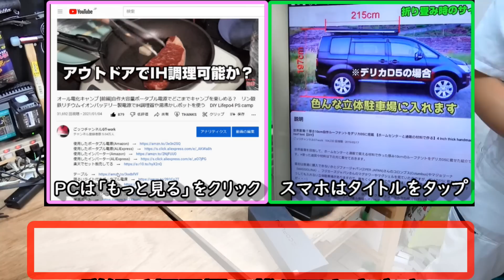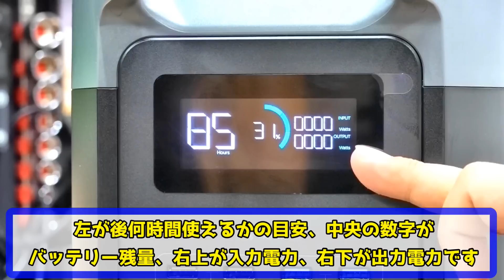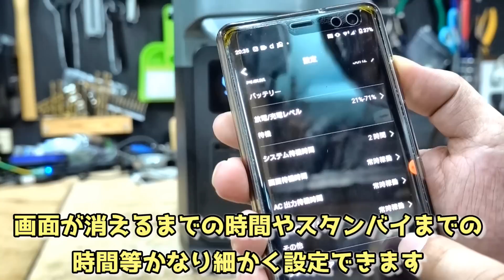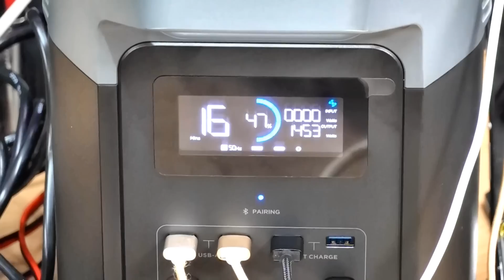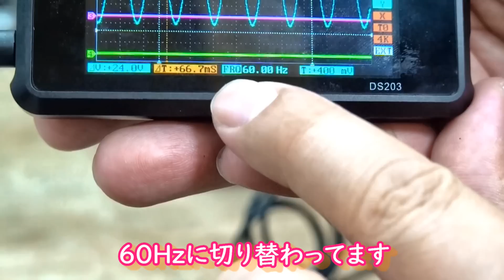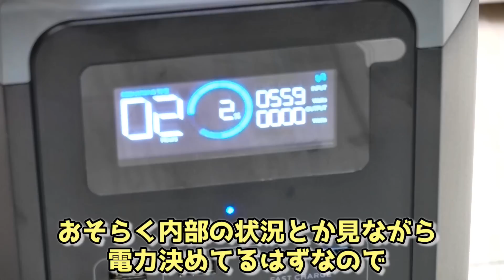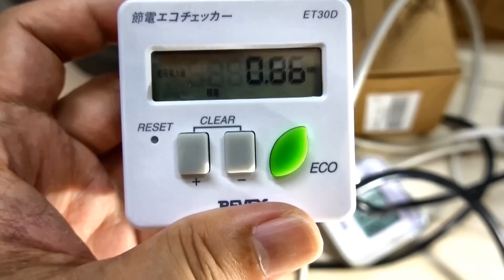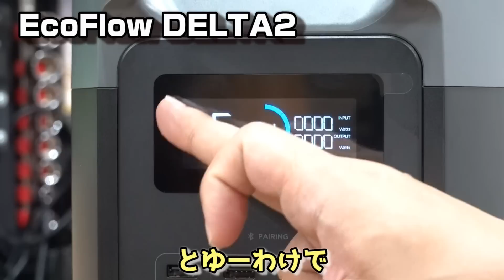【容量実測】寿命6倍!? あの伝説的モデルの正当後継機 EcoFlow DELTA２もちろん超高速充電、スマホ操作、大出力、容量拡張、EPSの高機能も継承 リン酸鉄バッテリーなので防災グッツにも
EcoFlow公式楽天市場店は8月29日（月）~9月11日（日）防災応援キャンペーンを開催！
有効期限：2022年9月4日 20:00-9月11日 23:59

Amazonで探す　→
史上最高販売数のモデル　→
以前測定＆分解したお化けみたいなリン酸鉄モデル　→
■目次
0:00  開封＆筐体スペックの確認
5:36  スマホ接続、スマホ遠隔操作
8:31  何がどれだけ動くか接続、波形＆電圧測定
13:04  波形＆イロイロ測定
16:00  実容量＆超高速充電実験
22:56  家庭用エアコンでEPS機能実験

■その他、よく実験に使用した機器
ポータブルエアコンのカンゲキくん(Amazon)
IH対応アウトドア鍋やかん　→
実験に使ったポータブル冷蔵庫　→
省電力カーボンヒーター　→
超小型セラミックファンヒーター　→
折りたたみ式ランタン　→
卓上扇風機　→
卓上加湿器　→
省電力IH調理器　→
超眩しいLEDワークライト　→
使ったDC電力量計　→
AC電力量計　→
波形測定に使ったオシロ　→
ごついテスター　→